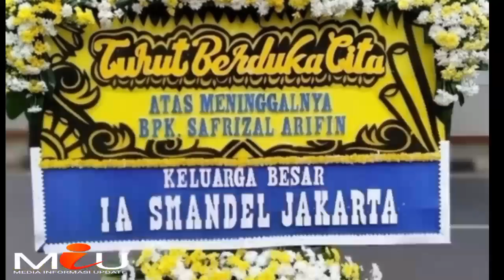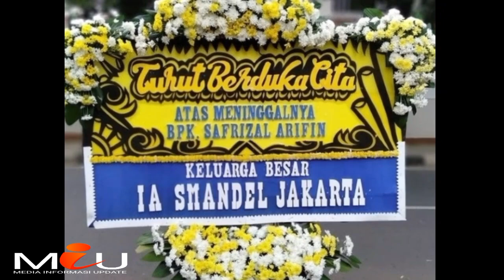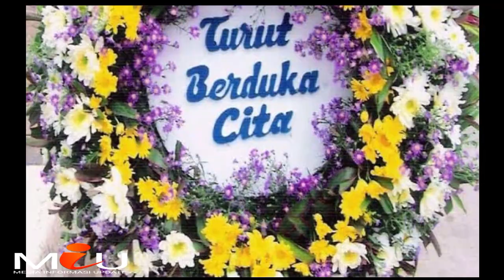Innalillahi, Tanah Air Berduka Ustadz Karismatik Meninggal Dunia